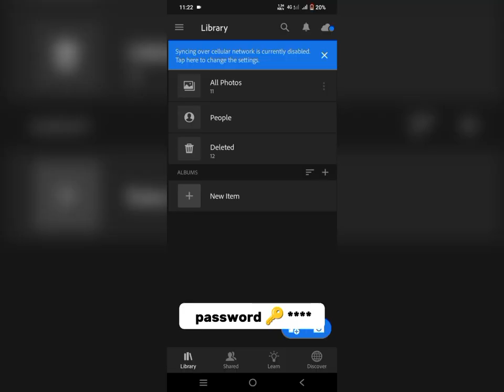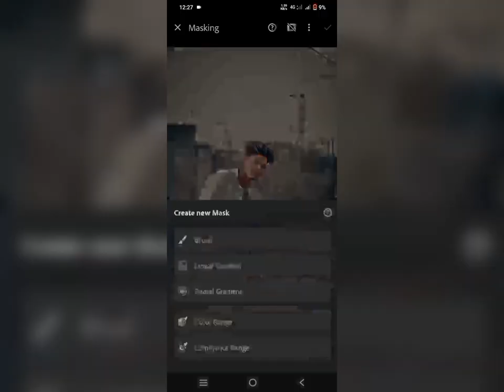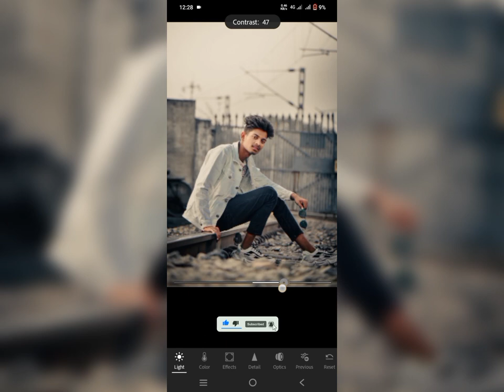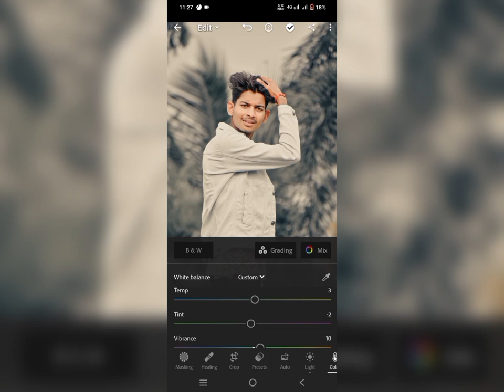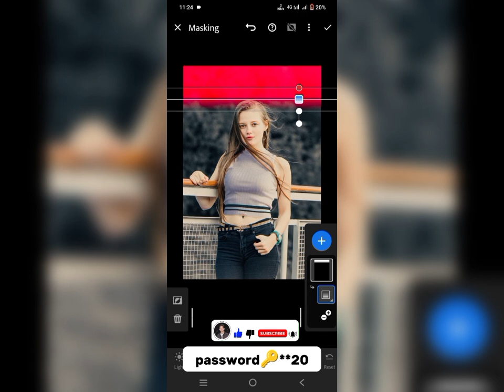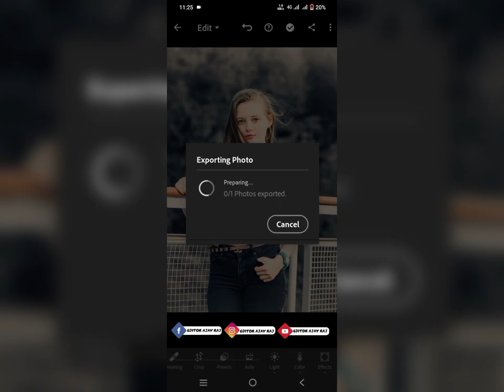🔥cinematic tone photo🙀 editing in lightroom❤ presets free download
🔥cinematic tone photo🙀 editing in lightroom❤ presets free download कैसे करे

channel per new ho to🥰

Your Queries ☑️

how to download a lightroom preset
adobe lightroom presets add
how to lightroom preset
free presets download for lightroom
free presets download for lightroom mobile
how to download best presets for lightroom
lightroom presets free download original
free download preset lightroom mobile dng
how to download lightroom presets free
how to do lightroom presets
download free presets for lightroom
download lr presets free
how to download preset lightroom
adobe lightroom presets pack
free presets for adobe lightroom
how to download presets for adobe lightroom
best adobe lightroom presets
adobe lightroom presets download
adobe lightroom presets download free
how to download free presets for lightroom mobile
how to download free lightroom presets on phone
how to lightroom presets free download
how to download lightroom premium presets free
how to download free presets for lightroom mobile malayalam
how to download lightroom presets on iphone for free
how to download lightroom presets for free pc
lightroom presets free download how to use
how to download lightroom mobile presets free dng
how to download free presets for lightroom mobile android
what is lightroom presets
how to download lightroom presets and use
how to download preset on lightroom
how to install lightroom presets
how to choose presets for lightroom
wedding lr presets free
light presets free download
how to download free presets for lightroom
how to download free presets for lightroom pc
lr presets free download xmp
lightroom presets free download xmp
best presets for lightroom xmp
how to download xmp presets
where to download lightroom presets for free
where to download free lightroom mobile presets
how to download dng presets
top 10 lightroom presets free download dng
how to find lightroom presets
how to download lr mobile presets free
where to get lightroom presets for free
photoshop lightroom presets free download
free lightroom presets dng
free presets for lightroom
lightroom presets
lightroom preset
lightroom premium preset
dng presets lightroom mobile
Ir premium free download 2023
Ir premium presets free download
photo editing mobile
premium preset
cinematic preset lightroom mobile
danger photo editing
free lightroom presets
green lightroom preset
light room preset
light room presets
lightroom hd preset download
lightroom new preset
lightroom photo presets download link
lightroom png
lightroom premium presets free download 2...
lightroom preset free download
lightroom presets dark
lightroom presets download
lightroom presets nsb pictures
Ir
Ir best presets free download
Ir free preset download link
Ir premium presets free download 2023
Ir presets
moody tones lightroom
new preset lightroom 2023